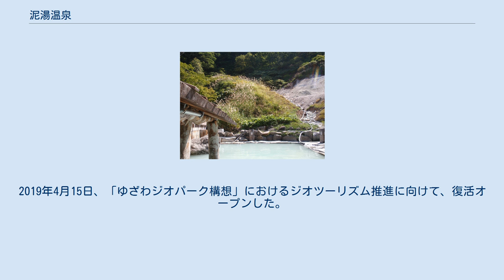泥湯温泉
奥山旅館露天風呂 泥湯温泉（どろゆおんせん）は、秋田県湯沢市（旧国出羽国、明治以降は羽後国）にある温泉。
 秋田と宮城の県境近く、神室山地の北麓に湧く古くからの湯治場で、山間部の谷間に明治時代創業の小椋旅館奥山旅館の2軒が立地する。
かつては豊明館、中山荘という宿も営業していたが、どちらも廃業した。
近くには日本三大霊地の1つである川原毛地獄も所在する。
 「泥湯」という名称から、湯は茶褐色に濁っているものと想起されがちだが、温泉地周辺に複数の自噴源泉が存在するため、泉質は単純硫黄泉、単純温泉、硫化塩泉等バラエティに富んでいる。
また、火山ガス（硫化水素）が噴出する区域がある。
 2005年12月末に硫化水素ガス中毒による死亡事故が発生したため、温泉地内に立ち入り禁止区域が設定された。
温泉地の外れには、道の傍らから硫化水素ガスが噴出する場所もあり、その場所では立ち止まりも禁止となったほか、自動車も停車しないよう注意喚起が促されている。
 開湯は1200年前（平安初期）とされる。
泉色が泥水のようなの濁り湯であったことから、温泉名も泥湯となった。
江戸時代頃には安楽泉の別名でも呼ばれる湯治場となり、1680年には湯宿が開設された。
 2005年12月に前述の事故が発生。
事故を受け、湯沢市は事故調査検討委員会の調査結果を踏まえ、安全対策を実施。
翌年12月5日の市議会において鈴木俊夫市長が安全宣言を出した。
 2016年7月13日に奥山旅館から出火し本館など3棟が全焼。
宿泊客7人は全員無事であったが、別館の焼け跡から20代男性従業員の遺体が見つかった。
火災を経て、奥山旅館は残っている風呂だけでも再開して欲しいとの声が寄せられていた事を踏まえ、同年10月から日帰り営業を再開した。
 全焼した奥山旅館が国と県からの補助金と秋田銀行の事業性評価融資によって再建資金を賄い、温泉旅館を再建。
2019年4月15日、「ゆざわジオパーク構想」におけるジオツーリズム推進に向けて、復活オープンした。